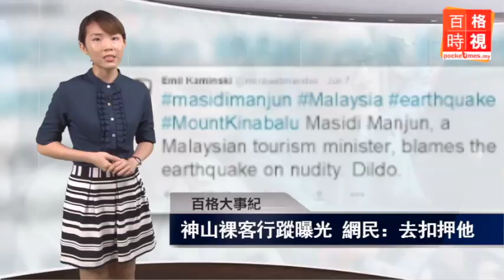神山裸客行蹤曝光 網民：去扣押他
神通廣大的網民查出這名裸客目前還留在沙州，他買了亞航機票準備這星期三離開斗湖，網民因此呼籲有關當局到機場去將他扣押.